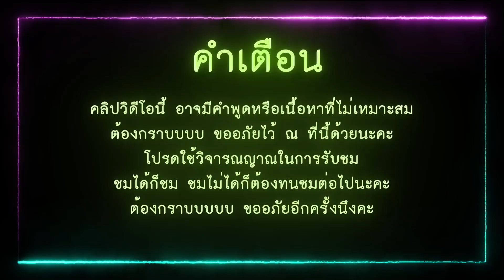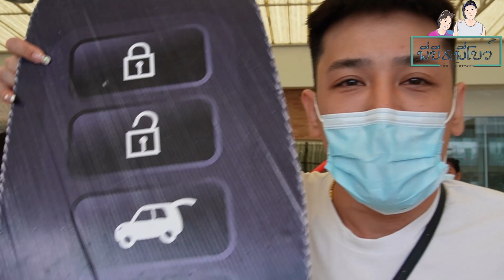พี่บีพี่โบว์ออกรถคันใหม่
พี่บีพี่โบว์ออกรถคันใหม่จะสวยแค่ไหนลองมาดู
อย่าลืมกดlike กดติดตาม และกดกระดิ่งไว้ด้วยน้าาา จะได้ไม่พลาดคลิปใหม่ๆ
ขอบคุณทุกการรับชมและแรงซัพพอร์ตค่ะ